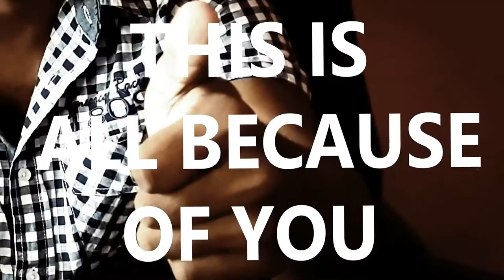I Cut my hair...ALL OF IT!!?!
so... I DECIDED that this was a great idea...

and I'm kind of happy with it?